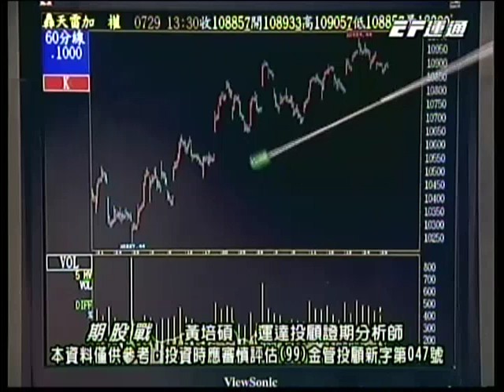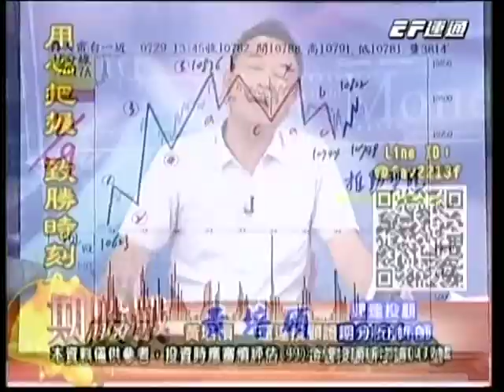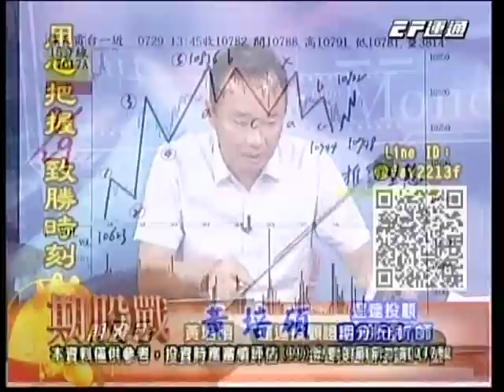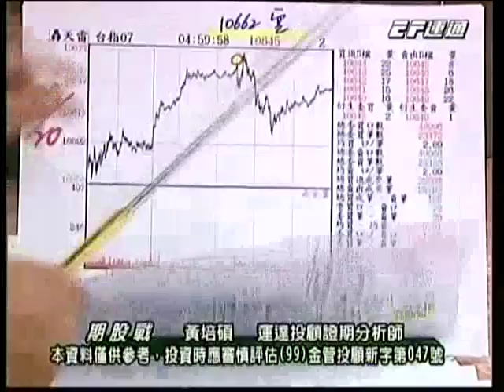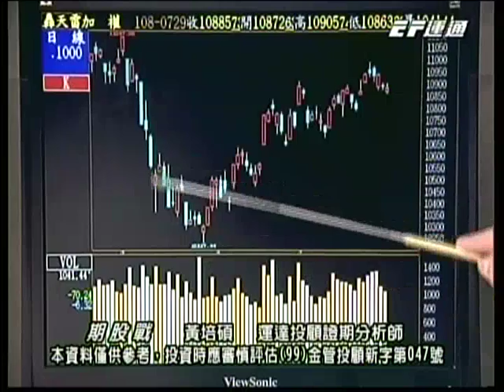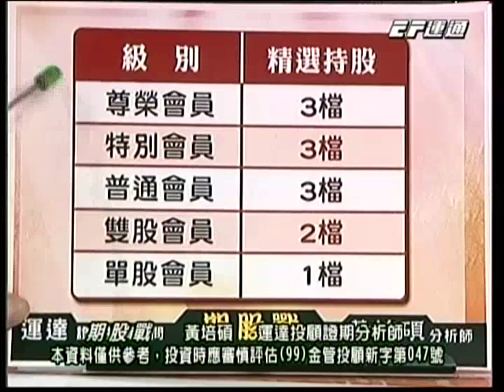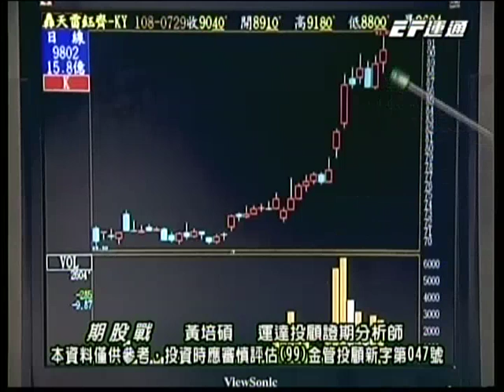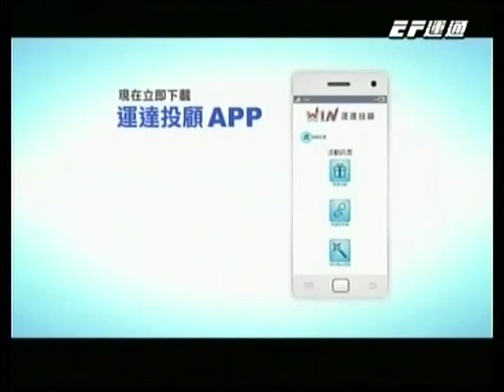20190729 1400 黃培碩 期股戰